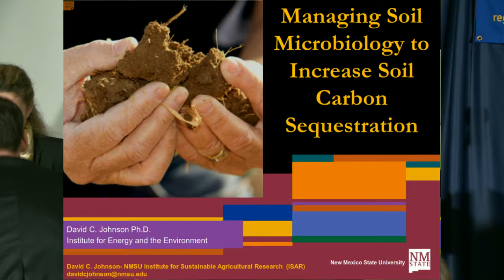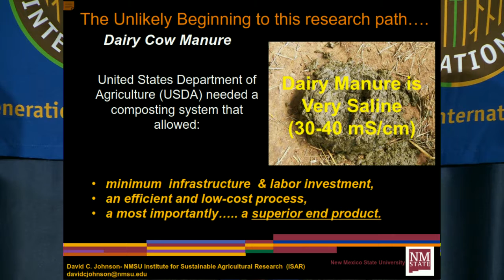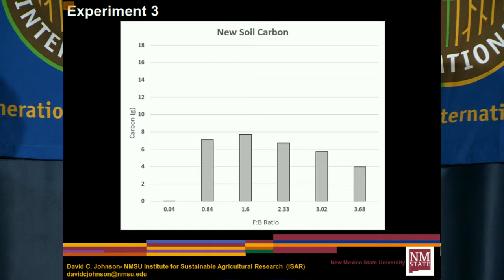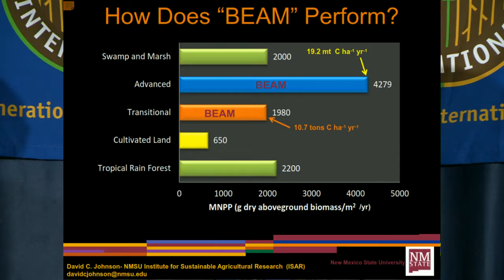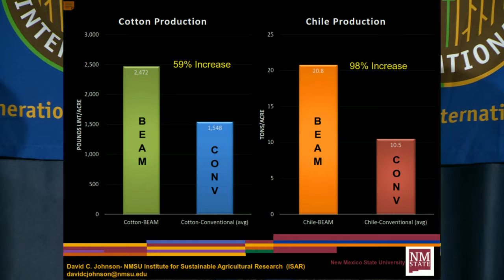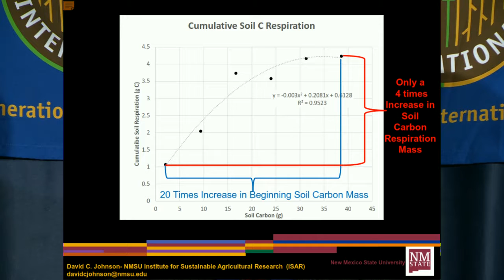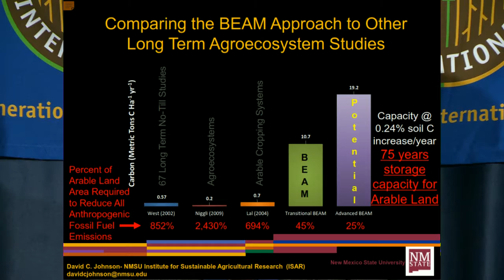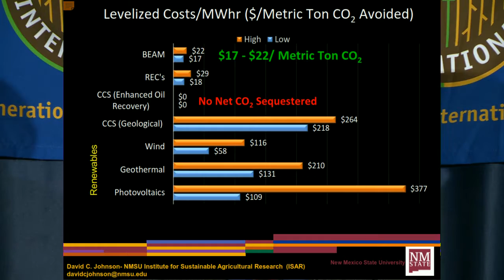Dr David Johnson on Engineering Microbiology Short Version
In December, at the COP21 Climate Summit in Paris, the French Ministry of Agriculture launched “4 per 1000: Soils for Food Security and Climate,” an initiative to mitigate, and eventually reverse, climate change by increasing soil carbon worldwide by 0.4% per year. So far, over 150 civil society organizations, governments, research institutions and businesses have formally signed on to the initiative.

Is healthy soil the solution to global warming? Is the 4 per 1000 initiative realistic?

On March 9, 2016 the French Ministry of Agriculture and soil scientists  discussed the science behind soil carbon sequestration and how to drive the rapid, worldwide adoption of regenerative agriculture techniques that sequester carbon.

In his presentation, molecular biologist at New Mexico State University Dr. David Johnson explains how "getting the biology right” is critical to creating significant increases in soil carbon stocks.